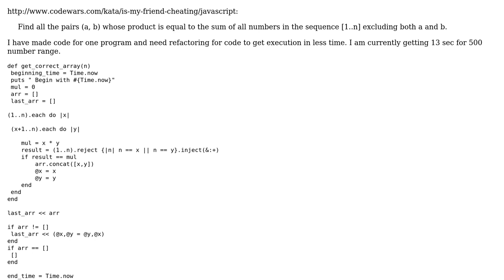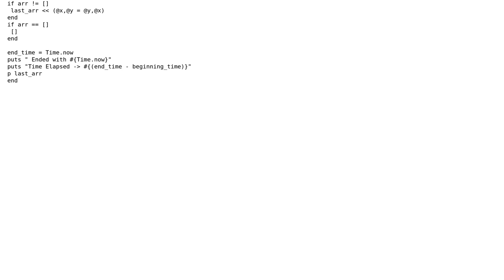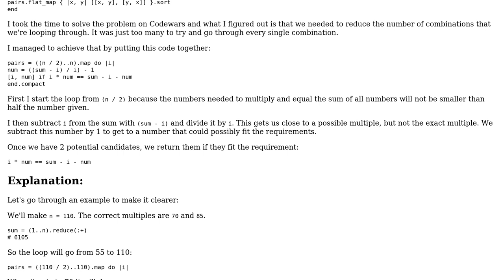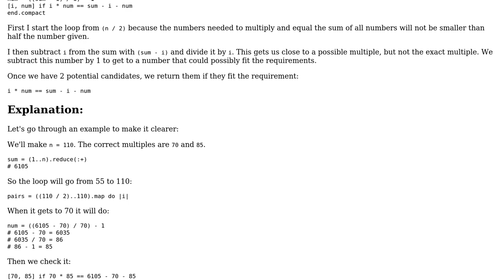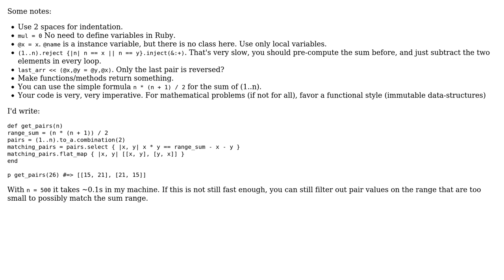Product of 2 numbers equals sum of numbers between them (4 Solutions!!)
Product of 2 numbers equals sum of numbers between them

With thanks & praise to God, and with thanks to the many people who have made this project possible! | Content (except music & images) licensed under CC BY-SA | Music | Images & others | With thanks to user tokland user MTarantini user mdfst13 user Joshua user Jay Pandya user Jamal user Ahsan Kamal and the Stack Exchange Network Trademarks are property of their respective owners. You are responsible for your own actions.